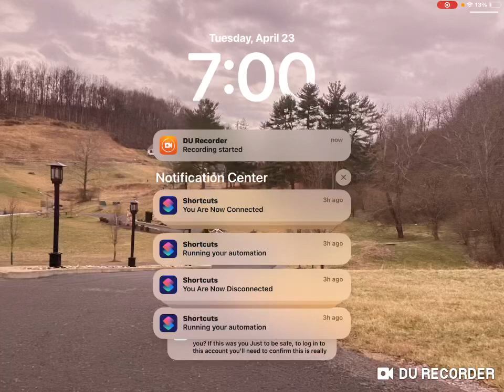April 23, 2024